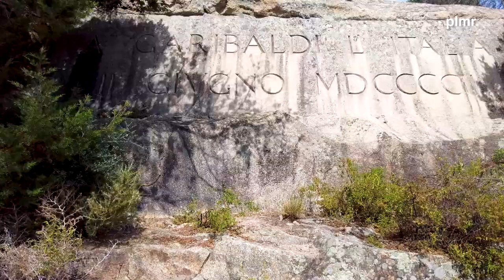_note di viaggio #006 - Sardegna, Caprera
Alla scoperta dell'Isola di Caprera: come progettare un giardino in questo ambiente suggestivo e aspro.